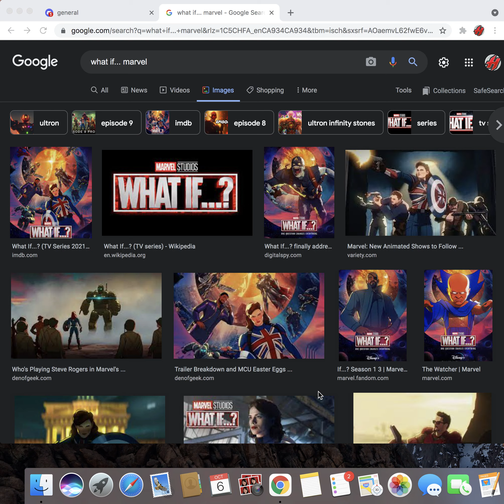What If...? Season Finale Review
What did you guys think of this Season as a whole and this episode.